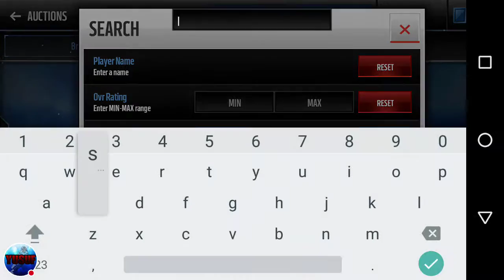ULTIME FREEZE INFO